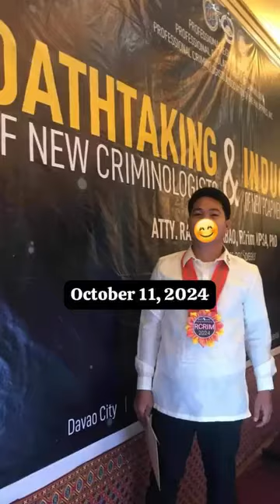Kwentong ICSA: Real experiences - Real voices, featuring Ms. Michelle Sali Anso|| ICSA International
𝐊𝐰𝐞𝐧𝐭𝐨𝐧𝐠 𝐈𝐂𝐒𝐀: 𝙍𝙚𝙖𝙡 𝙚𝙭𝙥𝙚𝙧𝙞𝙚𝙣𝙘𝙚𝙨 - 𝙍𝙚𝙖𝙡 𝙫𝙤𝙞𝙘𝙚𝙨,
𝐟𝐞𝐚𝐭𝐮𝐫𝐢𝐧𝐠 𝙈𝙨. 𝙈𝙞𝙘𝙝𝙚𝙡𝙡𝙚 𝙎𝙖𝙡𝙞 𝘼𝙣𝙨𝙤, isang OFW from Kuwait na nakapagtapos ng 𝘾𝙤𝙢𝙥𝙪𝙩𝙚𝙧 𝙎𝙚𝙘𝙧𝙚𝙩𝙖𝙧𝙞𝙖𝙡 𝘾𝙤𝙪𝙧𝙨𝙚🥰🎉
Isa ka ba sa na-inspired sa kwento niya? Ano pa ang hinhintay mo Kabayan! 𝐌𝐚𝐠𝐢𝐧𝐠 𝐂𝐞𝐫𝐭𝐢𝐟𝐢𝐞𝐝 𝐬𝐚 𝐩𝐚𝐠-𝐠𝐚𝐦𝐢𝐭 𝐧𝐠 𝐂𝐨𝐦𝐩𝐮𝐭𝐞𝐫 𝐀𝐩𝐩𝐥𝐢𝐜𝐚𝐭𝐢𝐨𝐧𝐬 𝙬𝙞𝙩𝙝 𝘼𝙄 𝙎𝙠𝙞𝙡𝙡𝙨! Mag-enroll na sa 𝐂𝐨𝐦𝐩𝐮𝐭𝐞𝐫 𝐒𝐞𝐜𝐫𝐞𝐭𝐚𝐫𝐢𝐚𝐥 𝐂𝐨𝐮𝐫𝐬𝐞!
🌍 Available in Face to Face (Kuwait) & Online Live Interactive Class (Worldwide) 🖥️
- Pwedeng every day-off lang mag-aral
𝘊𝘰𝘶𝘳𝘴𝘦 𝘊𝘰𝘯𝘵𝘦𝘯𝘵𝘴:
💻 Digital Literacy
⌨️ Typing Master
🖥️ Windows 11
📝 MS Word
📊 MS Excel
📊 MS PowerPoint
🤖AI Skills